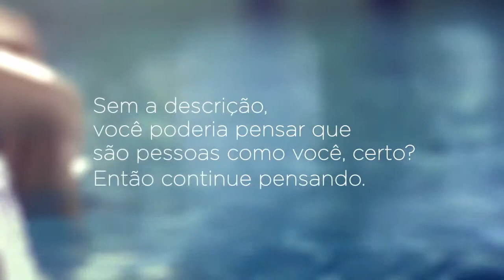As pessoas são muito mais que suas deficiências! - Audiodescrição